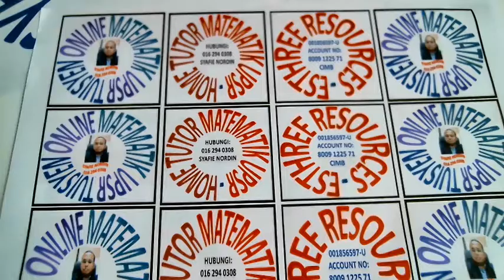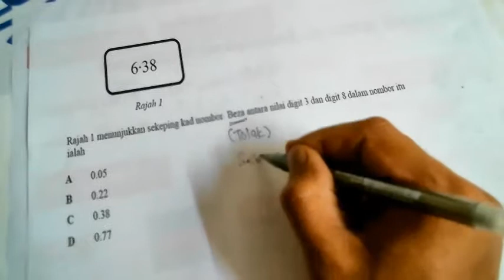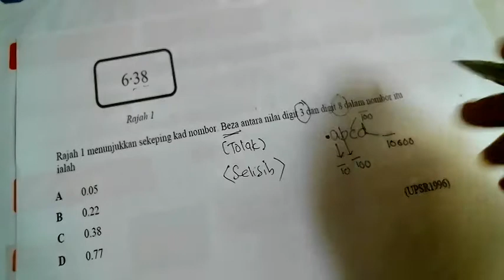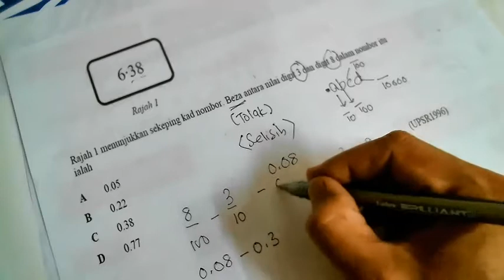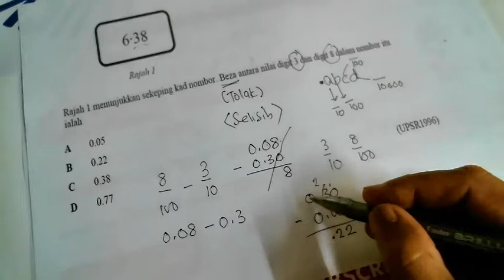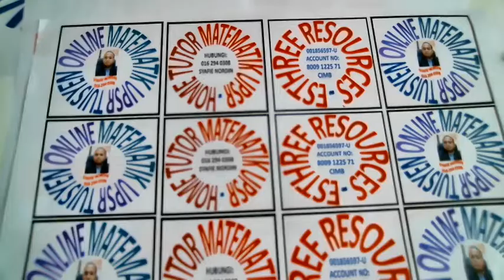Tuisyen Matematik: Video 104 (Darjah 4,5 & 6)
Online Tuisyen Matematik by Syafie Nordin (Esthree Resources (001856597-U)  untuk Darjah 4, 5 & 6
Sokongan anda terhadap Online Tuisyen ini amat dihargai.